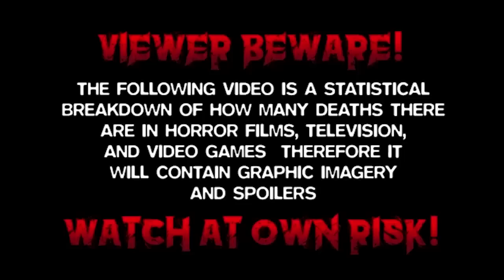2012: Zombie Apocalypse (2011) Carnage Count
Welcome to Carnage Counts, where we count and compare death in television shows and movies!  Today we are covering 2012: Zombie Apocalypse!